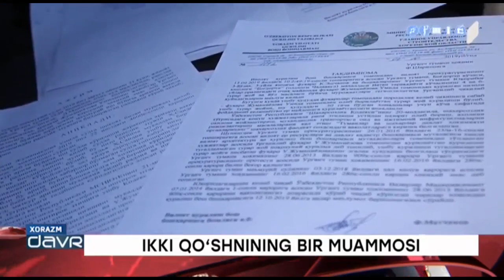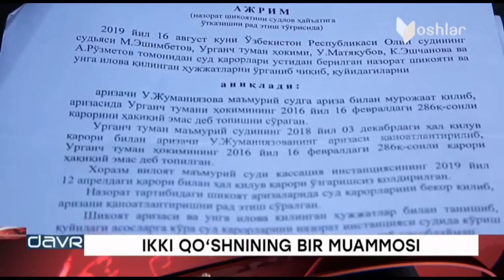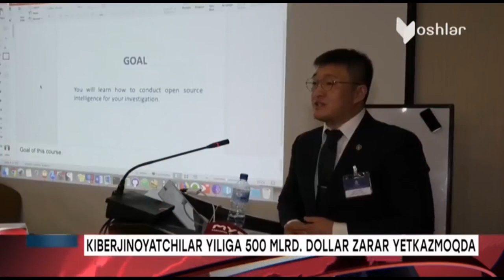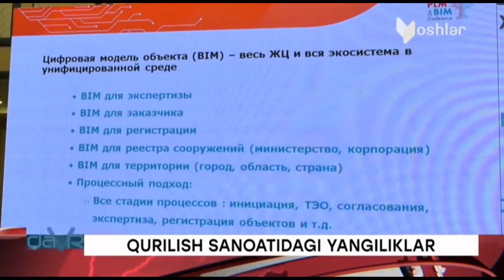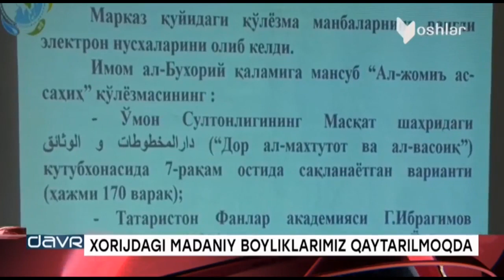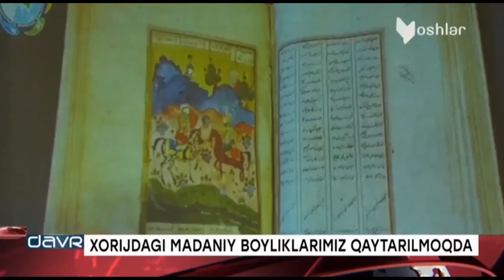Yangi Davr | Урганчда ноқонуний уй қуриб олганлардан ахоли норози [23.10.2019]